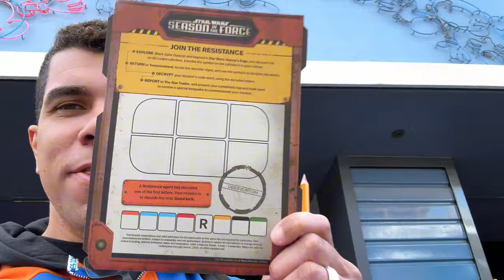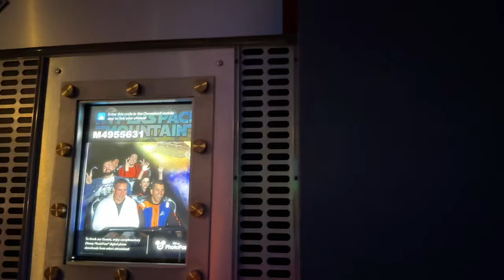EVERYTHING Disneyland Star Wars Season of the Force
🚨 TRANSMISSION: Star Wars Season of the Force IS BACK! 🌟

Calling all Jedis, Wookiees, and Mandalorians: If you're heading to Disneyland between April 5 and June 2, 2024, get ready for out-of-this-galaxy adventures with these 5 epic limited-time experiences you CAN'T miss!

💥 Indulge your taste buds with the legendary WOOKIEE PARFAIT 🍫 at Galactic Grill in Tomorrowland! It's a chocolate and caramel lover's dream with layers of yumminess for $7.49! May the Force of flavor be with you!

💥 Encounter NEW CHARACTERS in the immersive world of Star Wars: Galaxy's Edge! Say hi to Sabine Wren and spot BD-X droids roaming near Ronto Roaster from 10am to 3pm! 🤖

💥 Blast off to hyperspace with HYPERSPACE MOUNTAIN! 🚀 Feel the thrill as Space Mountain transforms with Star Wars tunes, mind-blowing effects, and interstellar excitement! Pro tip: tackle this ride early to avoid the queues!

Don't let the force sleep on these incredible adventures! Star Wars Season of the Force awaits you at Disneyland! May the fun be with you from start to finish! 💫